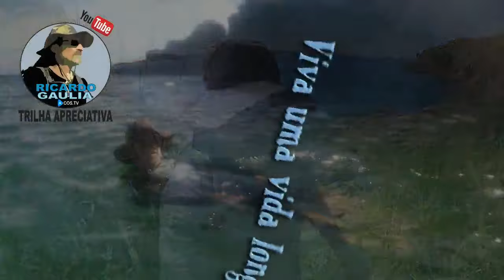Trilha Apreciativa! O que Fazer em Búzios com Ricardo Gaulia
O Que Fazer em Búzios? Trilha Apreciativa! O que Fazer em Búzios com Ricardo Gaulia survival outdoors skills buscraft Magia na Natureza com Ricardo Gaulia.
Siga essa aventura e mergulhe nas águas da pura vida em meio as restingas e mares paradisíacos. Viva uma Vida longa e próspera!

Assista - Watch too: Descubra o fascínio misterioso da Praia das Virgens em Búzios por Ricardo Gaulia👉👁️ obrigado - thanks
Assista - Watch too: Bushcraft A Arte da Mata Sobrevivência dicas por Ricardo Gaulia- Trilha buscando madeiras👉👁️ obrigado - thanks

00:00 as enseadas distantes
00:23 as Trilhas Apreciativas
00:43 as vistas únicas do paraíso
00:53 fauna alada rodeando as traineiras
00:58 as falésias desafiadoras e convidativas
01:29 "piscina" no mar quente costeiro
01:33 enseadas tranquilas e aconchegante
01:55 as rotas solitária desconhecidas
02:03 o Hotel Colonna Park Búzios
02:23 a Câmera Girl Elke Ribeiro
02:35 o voo majestoso das gaivotas
02:54 passeio de caiaque
03:01 identificando rotas novas
03:21 agradecendo a chegada
03:34 Tuyla na trilha solitária
03:42 habitats de tartarugas
04:05 o que é sustentabilidade